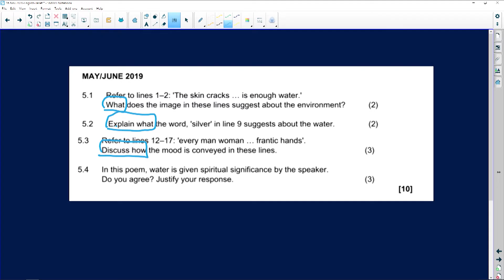English 2020: Paper 2 Support: Unseen Poetry.